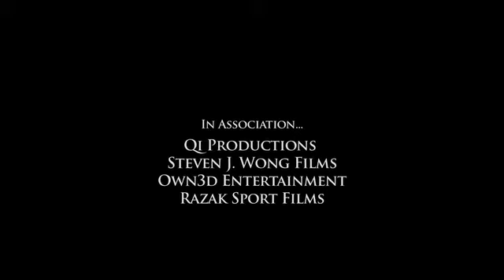The Official Trailer for The Striking Truth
Documentary for charismatic Ultimate Fighting Champion Georges St-Pierre and dynamic MMA fighter David "The Crow" Loiseau. The movie follows the two fighters over the past four years, starting with UFC 58 USA vs. Canada where Loiseau was fighting for the championship against Rich Franklin and Georges was the co-main event against BJ Penn. The film juxtaposes their two careers with St. Pierre's meteoric rise to UFC champion and Loiseau facing personal challenges. The movie charts their respective ups and downs as they follow their paths. The project includes exclusive, never before seen footage of all that took place behind the scenes. The Project is directed by Steven J. Wong and is Executive Produced by James Hergott with action directing by Bobby Razak. Written by James Hergott